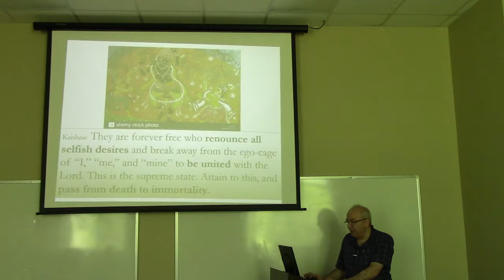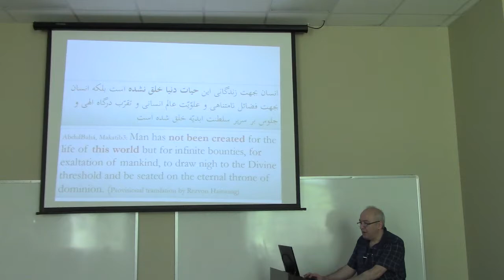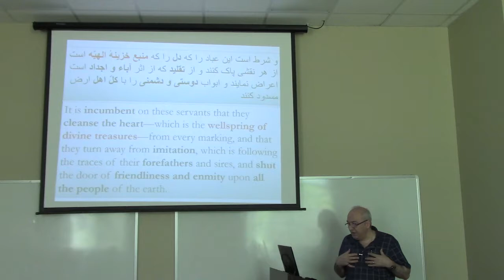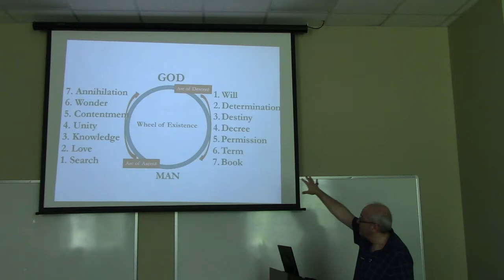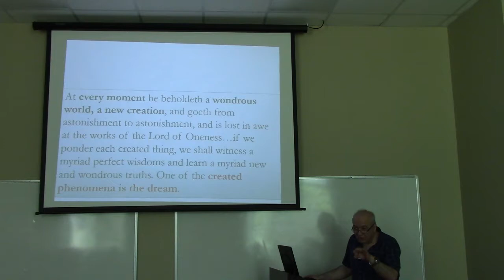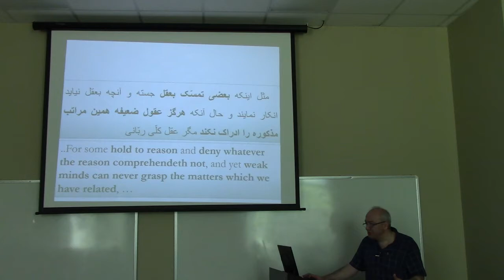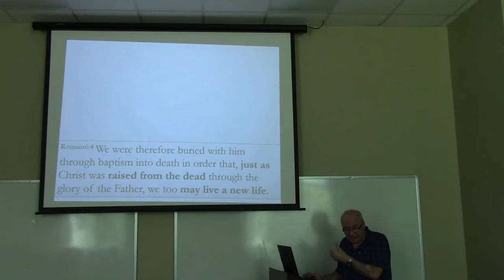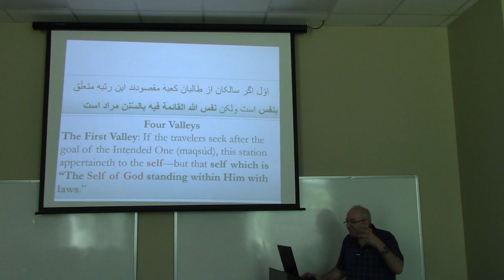The Seven Valleys of Baháulláh 2 of2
A brief look at man's spiritual journey from the Bahái perspective and a few examples from the Buddhist, Hindu, Christian and Islamic Holy Scriptures about achieving this mystical journey. Presented by Rezvon Hamrang at the Jacksonville, Florida Bahai Center.